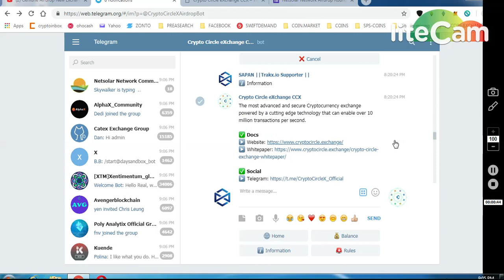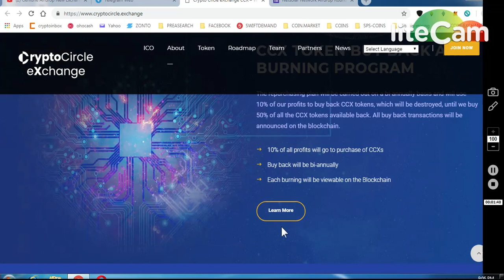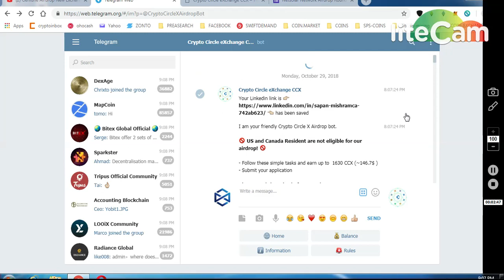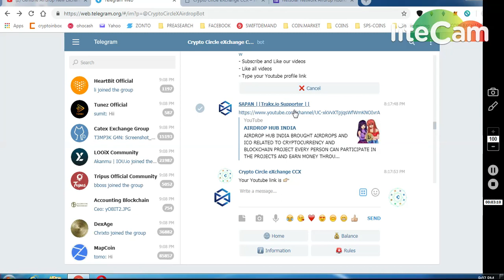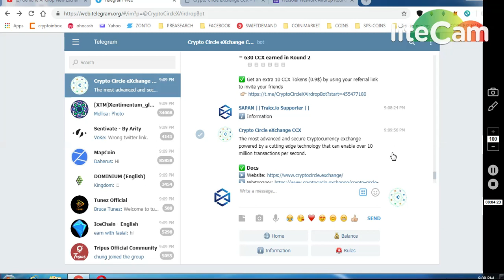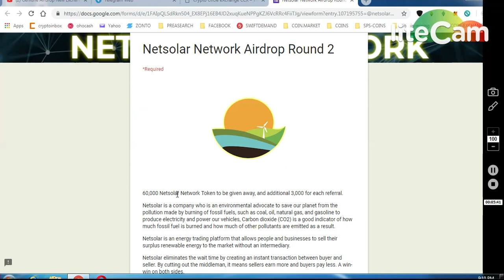CRYPTO CIRCLE EXCHANGE CCXTOKEN AIRDROP (60-146)$ 2. NETSOLAR ROUND2~ 60000 TOKENS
11) BINANCE STOP LOSS HINDI || BINANCE एक्सचेंज पर स्टॉप लोस